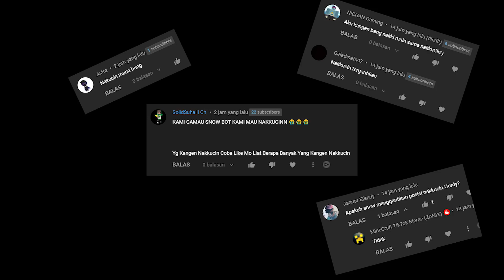NAKKUCIN KEMBALI DENGAN KLARIFIKASI, LANGSUNG SIKSA PARKOUR LAGI!!!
► No Name Parkour
▼  Bergabung bersama Wulvies!
▼              Dukung Nakki !             ▼
► Berkumpul bersama di Discord!